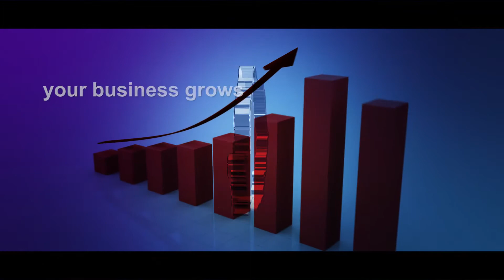The Chamber of Commerce and Industry of Romania